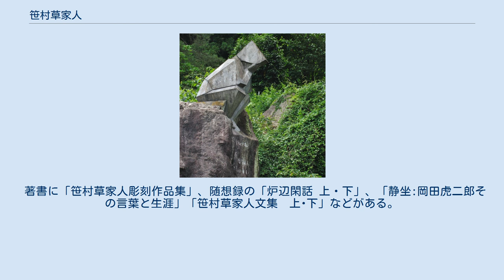笹村草家人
『悲しめる乙女の像』 （長野県南木曽町） 笹村 草家人（ささむら そうかじん、1908年2月11日 - 1975年9月26日）は、日本の彫刻家。
碌山美術館の創建に尽力した。
東京市芝区神明町（現・港区浜松町）出身。
本名は良紀。
歌人・絵師笹村銕熊（号は良水）の長男として生まれ、東京美術学校（現・東京芸術大学）彫刻科を1932年に卒業。
同校助教授（1944年（昭和19年） - 1961年（昭和36年））。
1959年までは院展に出品。
 杉浦重剛の日本中学に学んでその高風に浴した。
高村光太郎著「ロダン」(アルス叢書、1927年)に接して彫刻を志望し、東京美術学校彫刻科本科塑像部に進んだが、在学中は、教授の朝倉文夫・北村西望らの作風にはげしく反発した。
のちに、石井鶴三に師事。
 本人の自筆年譜の記載を引用すれば、「人間に三種あり、青年男女と子供は前世からこの世に押し出した生命の姿。他の一般はこの世の経験により我執を示す姿。極めて稀な第三は不如意な自分や人類を愍みで見下ろす顔で、これが制作の最奥の動機になっていることを悟った（31歳）」という。
また彫刻から、感情的なものや説明的な要素を排除し、対象である自然・立体そのものの中の底光りする統一感を追求してこれに近代彫刻としての表現を与えようとした、といえよう。
 作品に、「津田非仏老人」「津田左右吉先生米寿像」「最後の渋沢敬三先生」など。
作者本来の芸術的追求とは別に、後世の国民のため、大学退職後60歳までに8年を費やして「明治天皇像」を完成し、明治神宮に奉献した。
 代々の文筆の家に生まれて簡勁で明晰な文章をよくし、また民俗学や禅への関心と造詣も深く、陶淵明を愛し山梨県上野原の深閑たる山中に住んだ。
 著書に「笹村草家人彫刻作品集」、随想録の「炉辺閑話 上・下」、「静坐:岡田虎二郎その言葉と生涯」「笹村草家人文集　上･下」などがある。